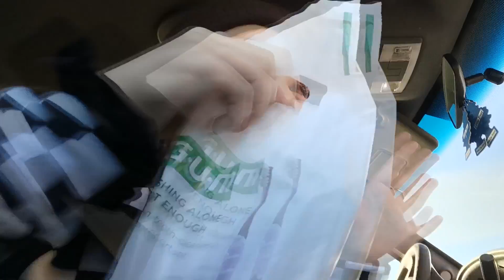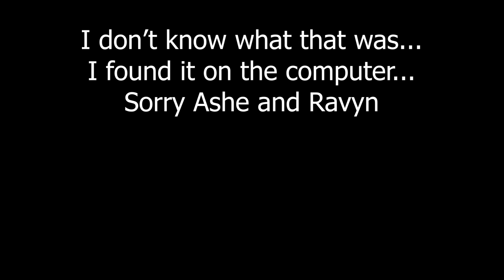SO, THEY BOUGHT HIM A CAR!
Maliki took his drivers test for the fourth time... He wants to get the before his 18th Birthday.